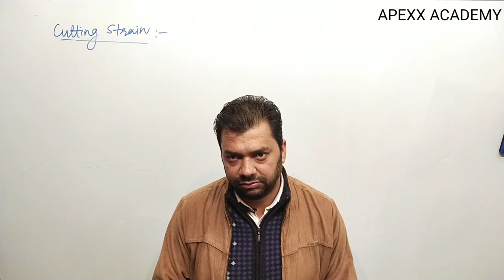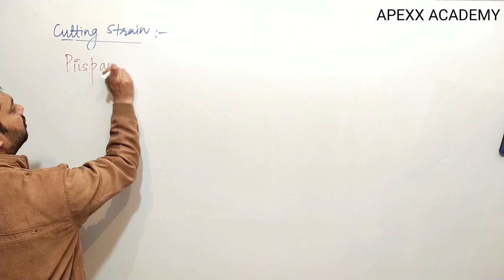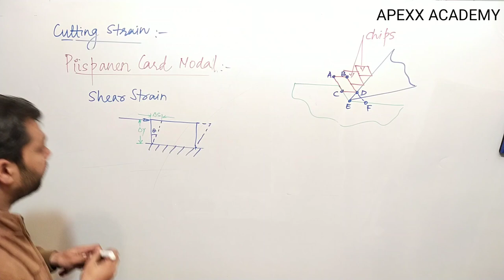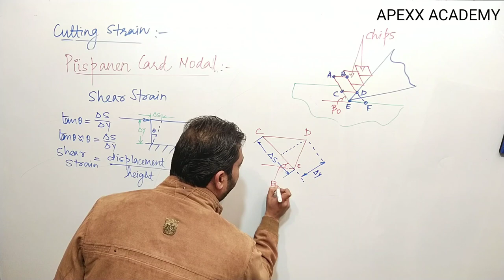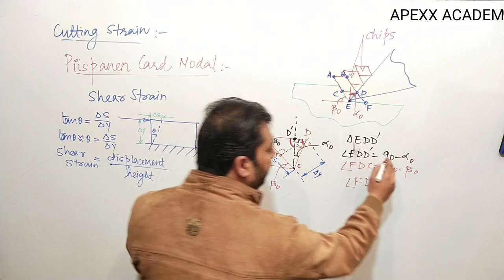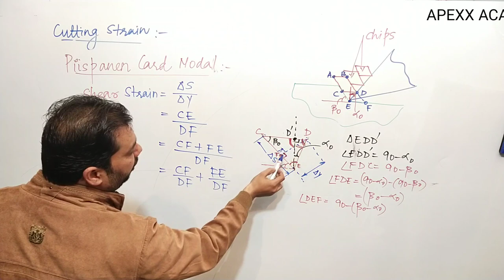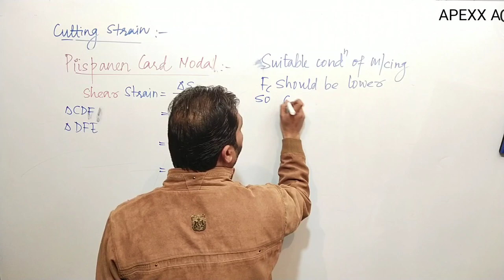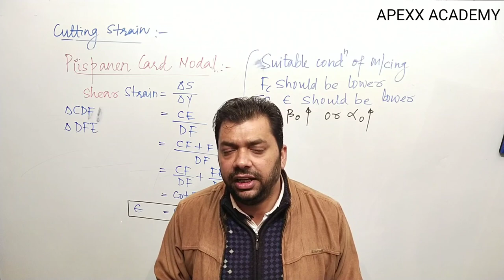Lecture :- 12 (Cutting Strain)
Manufacturing Process (Cutting Strain)